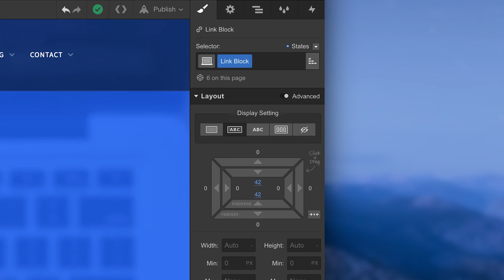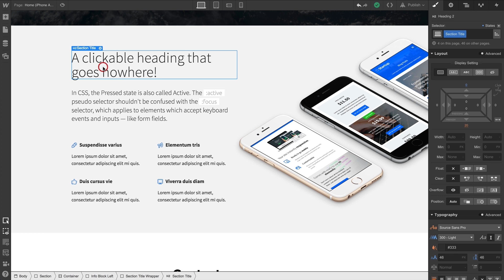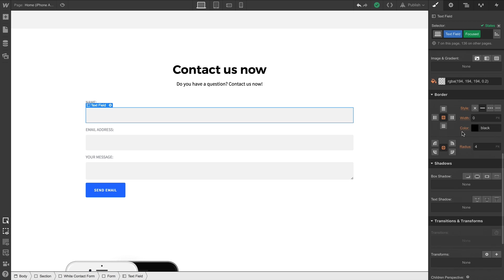Hover, pressed, and focused states - Webflow CSS tutorial (using the Old UI)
To add some interactivity to your elements in Webflow, you can change the way they look and behave using states. As you're styling an element, clicking the States menu lets you toggle between the various states, like Hover and Pressed, you can access and style.

In this video, we'll explain the 4 states you can style for any element:

1. None
2. Hover
3. Pressed
4. Focused

Then show you how to style those states to indicate interactivity. Then we'll dig into lying transitions to smooth out the change from one state to another, and finally, discuss the "current" state, which is a handy indicator for navigational links.